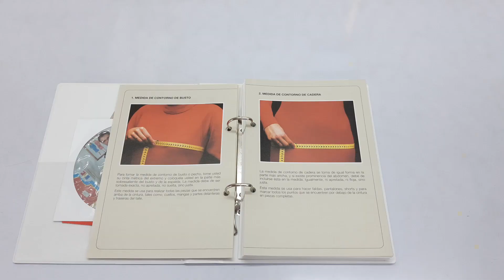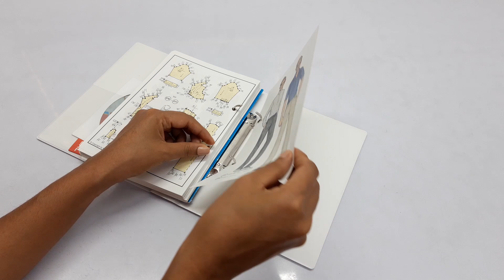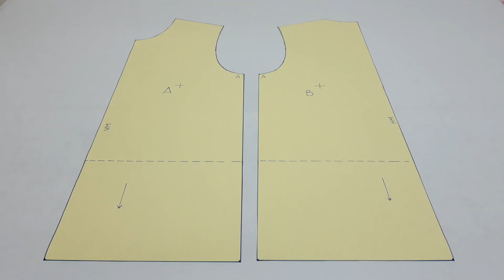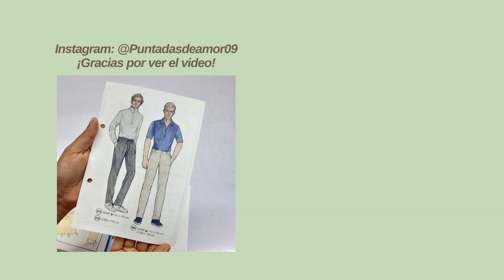CAMISA PARA CABALLERO - Aprende a coser la cremallera metálica | El Corte de Oro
Hoy compartimos éste tutorial donde puedes observar paso a paso cómo patronamos y confeccionamos esta CAMISA MANGA CORTA CON CREMALLERA METÁLICA para caballero. Te invitamos a que veas el video hasta el final y no te pierdas ningún detalle.

Aprende a elaborar tus prendas de vestir A MEDIDA de manera FÁCIL Y RÁPIDA con el sistema de patronaje El Corte de Oro Lutterloh.

Éste método ofrece la ESCALA NORMAL para contorno de busto y cadera desde 50cm hasta 140cm y la ESCALA XXL  desde 110cm hasta 170cm.

📌Ingresa en éste link para adquieras el manual y el juego de reglas.